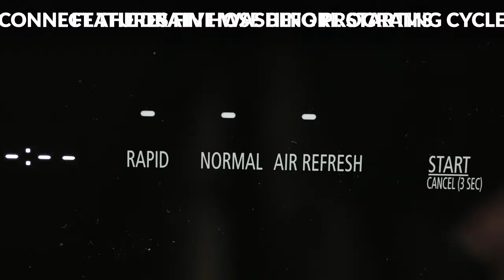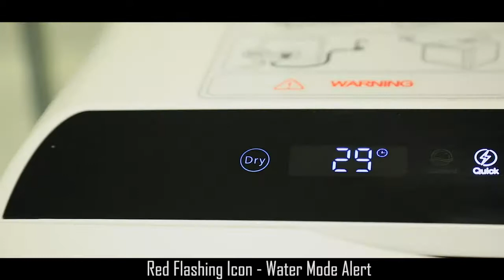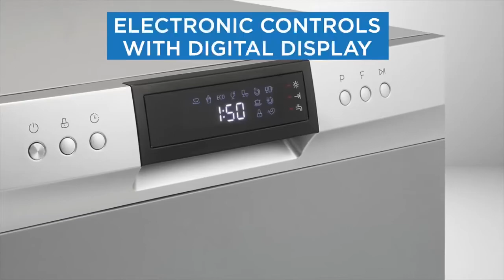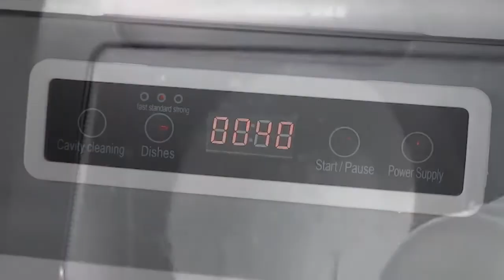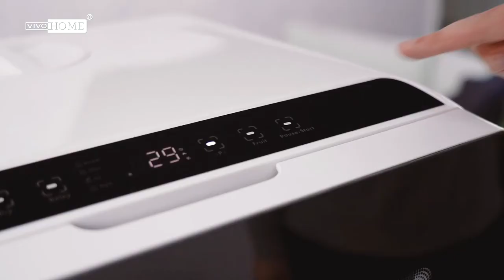Top 5 Best Countertop Dishwasher 2021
In this video I listed Top 5 Best Countertop Dishwasher 2021, You can check the price or purchase in the description below !
0:00 Intro
00:19 - 5 ► Farberware Countertop Dishwasher
01:56 - 4 ► KAPAS Countertop Dishwasher
03:00 - 3 ► Danby Countertop Dishwasher
03:56 - 2 ► LQKYWNA Portable Countertop Dishwasher
05:13 - 1 ► VIVOHOME Countertop Dishwasher (Hot 2021)